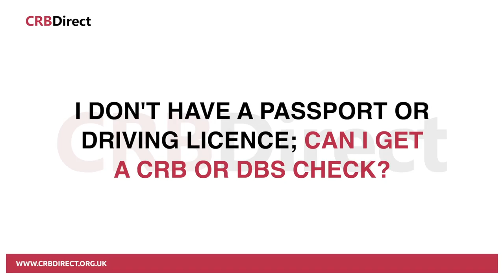I don’t have a passport or driving licence; can I get a CRB or DBS check?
There are other options for proving identity for people who don’t have either a driving licence or passport. Check out the DBS website for full details, and give them a call to discuss options if you’re stuck.